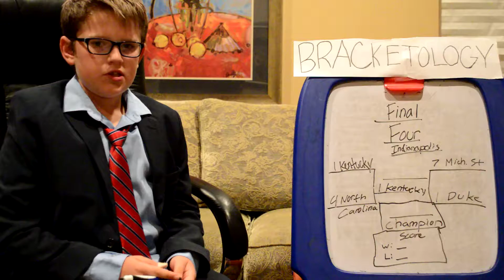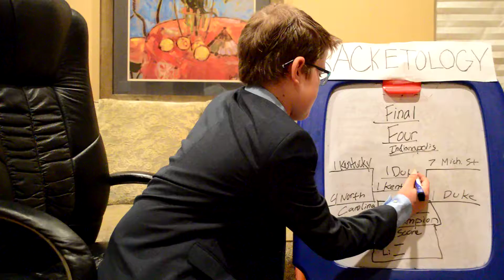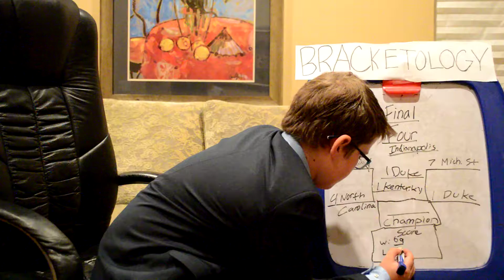Tom Linardi Picks Part 5